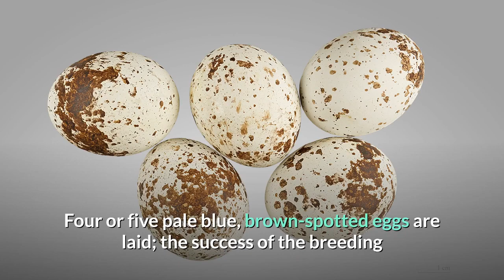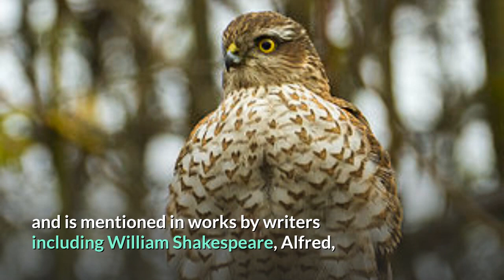Eurasian Sparrowhawk Description, Characteristics and Facts!